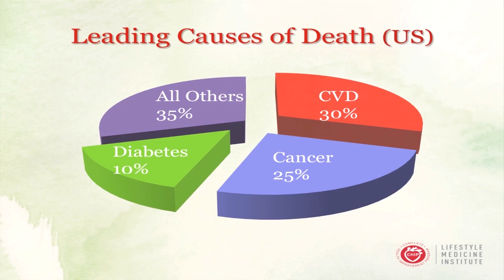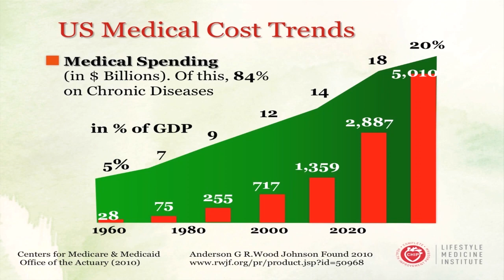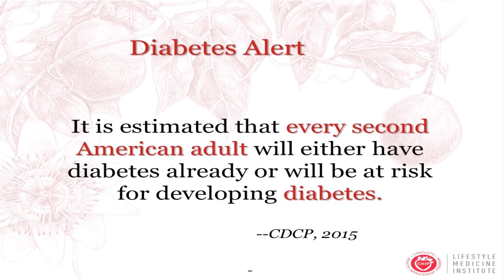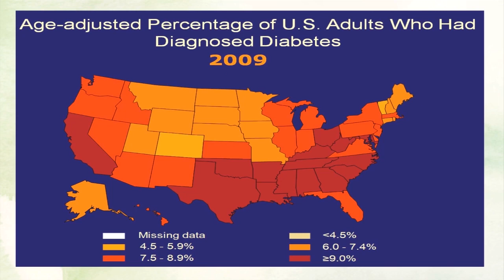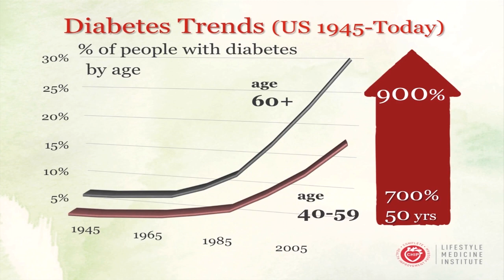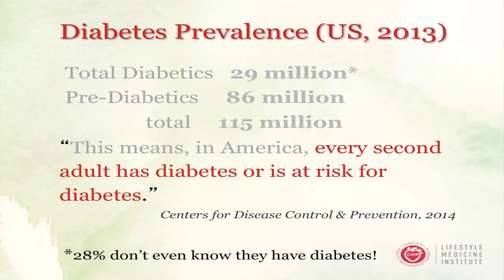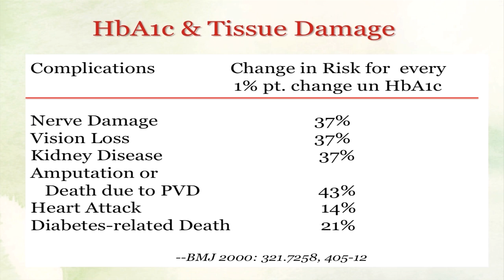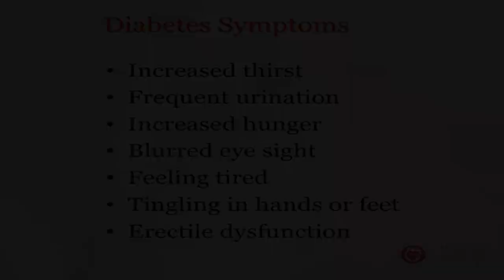Diabetes - Why Is It Increasing So Rapidly? with Hans Diehl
Hans Diehl, DrHSc, MPH, FACN, program founder and Clinical Professor of Preventative Medicine at Loma Linda University, uses his years of experience in the area of lifestyle medicine and charismatic presentation style to guide participants through the fascinating research surrounding dietary and lifestyle choices and our health.

Hans teaches an affordable, lifestyle enrichment program designed to reduce disease risk factors through the adoption of better health habits and appropriate lifestyle modifications. The goal is to lower blood cholesterol, hypertension, and blood sugar levels and reduce excess weight. This is done by improving dietary choices, enhancing daily exercise, increasing support systems and decreasing stress, thus aiding in preventing and reversing disease.

Han’s recommendations are based on the fact that 75% or more of our Western diseases are “lifestyle-related,” according to the U.S. Surgeon General[1]. These diseases are connected to our processed diet; lack of exercise; overuse of cigarettes, alcohol, and caffeine; increased levels of stress; and the quality of our support systems. These diseases include:

Heart Disease
Stroke
Hypertension
Diabetes
Overweight
Certain adult cancers
Diverticular disease
Constipation
Heartburn
Arthritis
Impotence
Depression/Anxiety
Fatigue